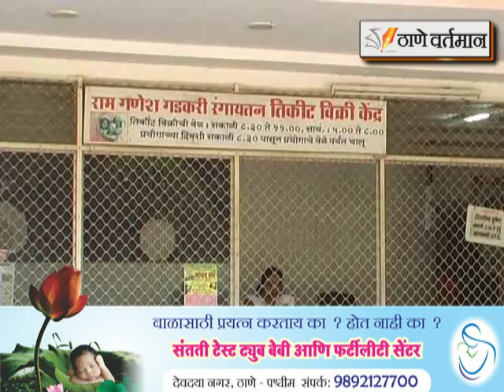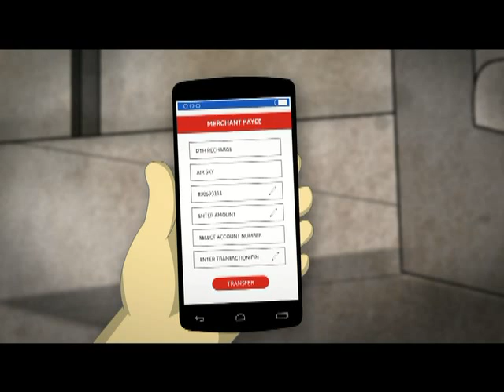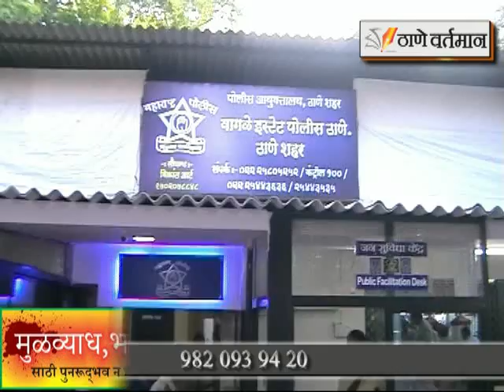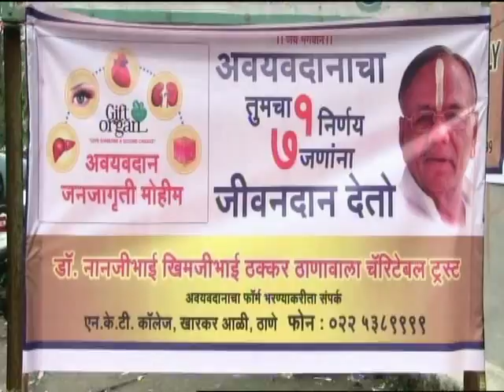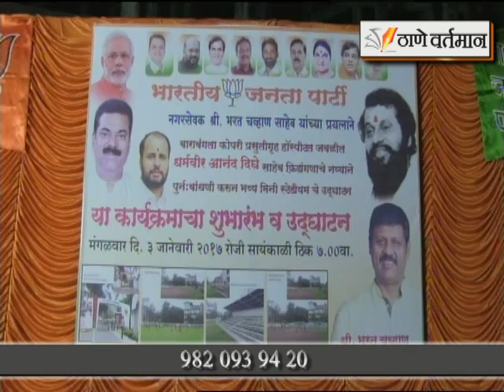Thane Vartaman 4 jan 2017 News